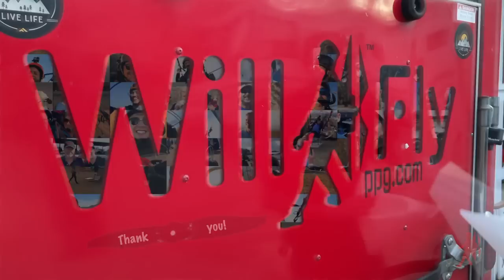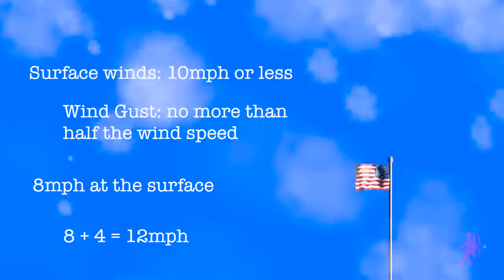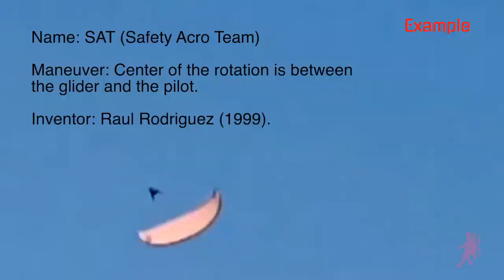Paramotor | Just The Tip 4.0 | Will Fly | A Paramotor Journey | PPG | WillFly PPG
More paramotor  fun and  tips. Fly safe, stay humble, and have fun!

My equipment:
The Paramotor Bible Book
Power2Fly Titan with Moster 185
2-Way Radio: BaoFeng BF-F8HP
Aviation Radio: iCom IC-A16
Helmet: Icaro Solar X
Coms: MicroAvionics
Music Earbuds: Bose QuietComfort 20 Noise Canceling
Drone: DJI Mavick Pro
Camera: GoPro Hero 8
Gloves (cool weather)
Kiting Harness
Music Headphones
2 Stroke Oil: (Motul 800)
2 Stroke Oil (Dominator)
Jiggle Siphon
Wind Indicator (anemometer)
Wind Indicator (anemometer)
Battery Operated Fuel Pump
Reusable Heater Packs

This video is meant solely for entertainment. Always seek professional training before attempting to operate a paramotor or control a paramotor wing.